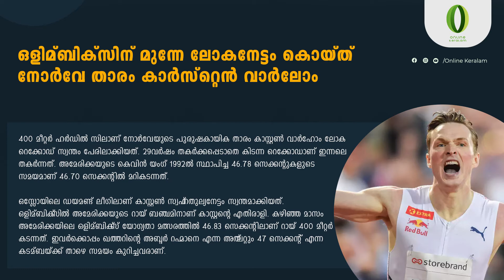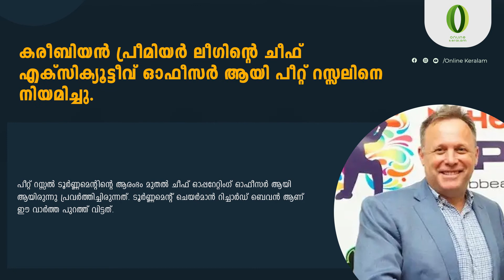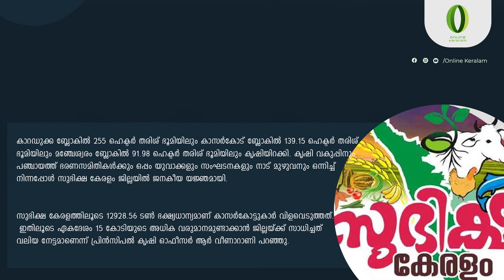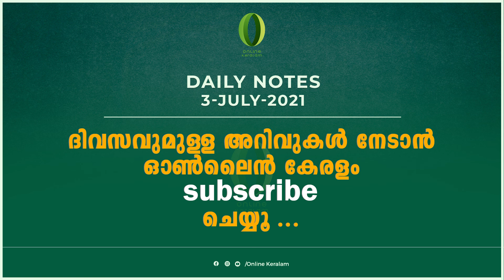3 July 2021 Daily Updates I Current Affairs Malayalam I Daily Current Affairs 2021 I Daily Notes